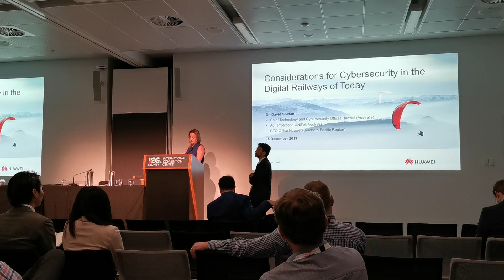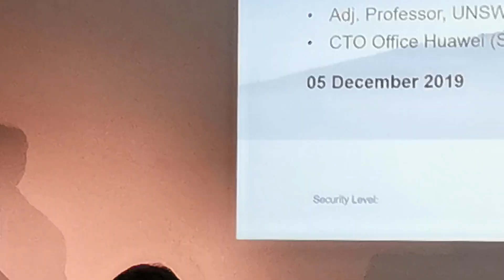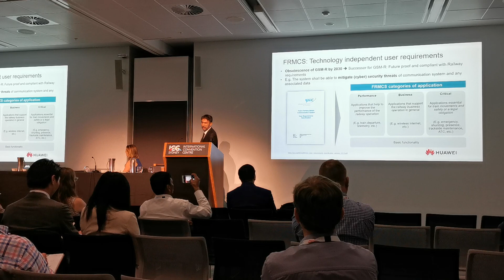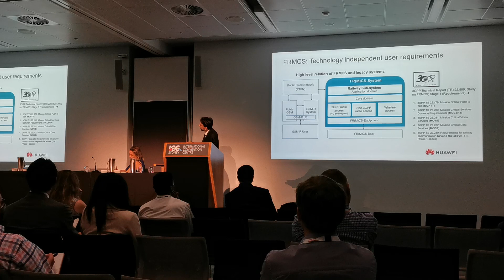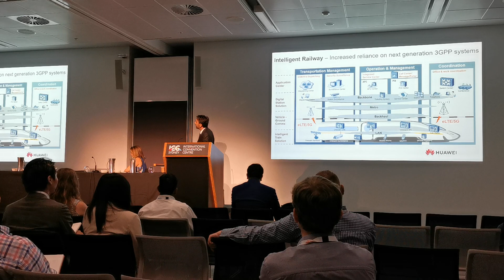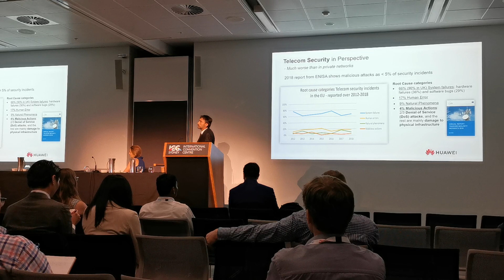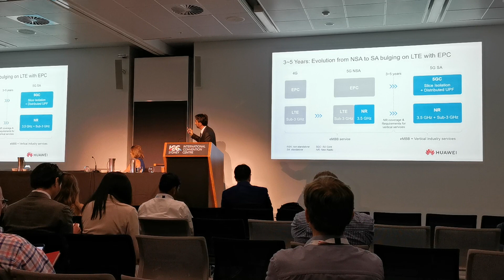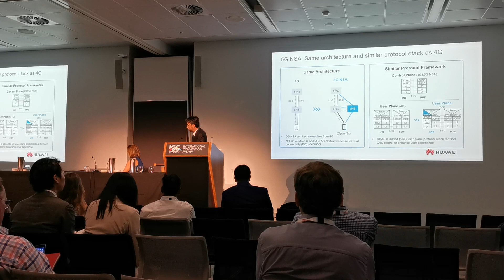The Future Railway Mobile Communication System (FRMCS) - Part 1/2 | Dr. David Soldani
To know more about AI, 5G, 6G, and Cybersecurity you may follow Dr. David Soldani on LinkedIn, watch the video recordings of his public lectures, and download his presentations and papers at: